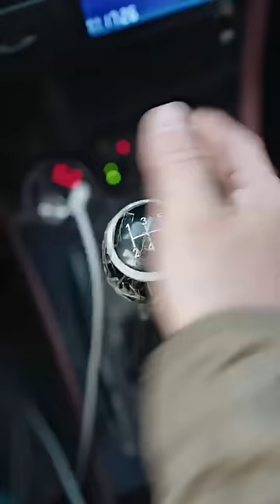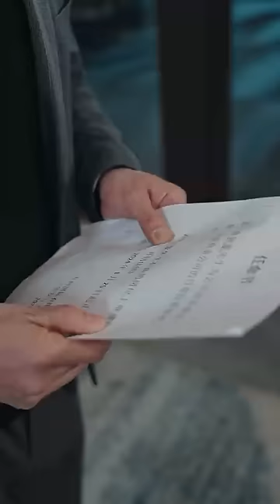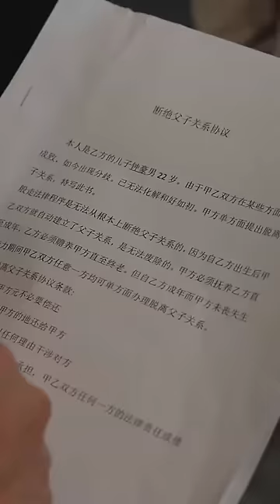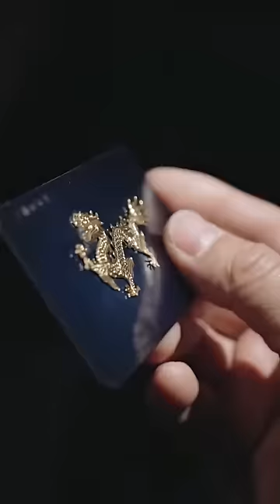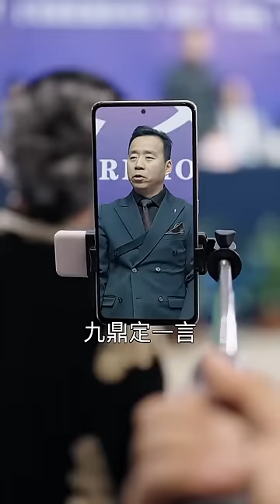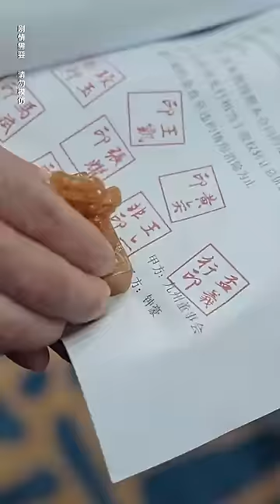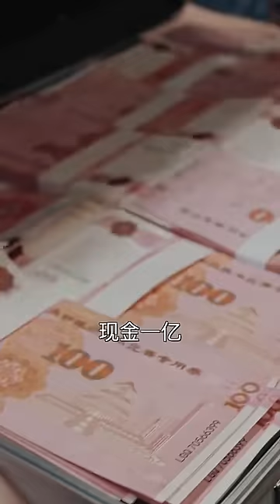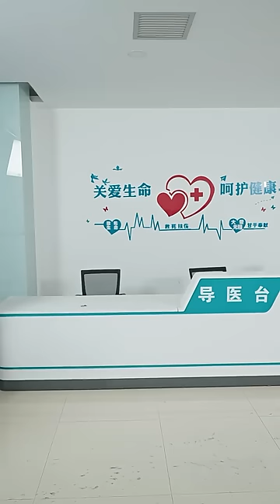一口氣看完！他打拼30年打造出全球頂級商業集團，卻為了妻兒選擇在事業巔峰時隱姓埋名當個司機護他們安全，怎料兒子卻認賊作父和他斷絕關係？緣分已盡！他恢復身份拿回一切，重回世界巔峰！【虎父無犬子】爽文